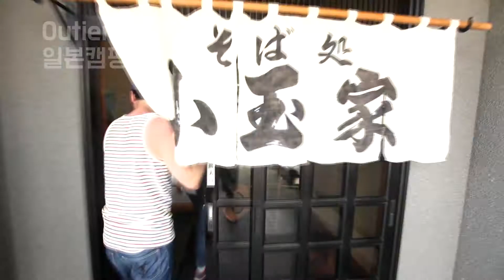라벤더밭 환상적인 일본캠핑 홋카이도 캠핑편(Camping Japan Hokkaido)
일본캠핑 홋카이도 캠핑편입니다.
아웃티어에서 직접 추진한 캠핑여행이었습니다.
모두들 만족하는 캠핑이었지요.
보랏빛 라벤더밭과 함께 한 캠핑~